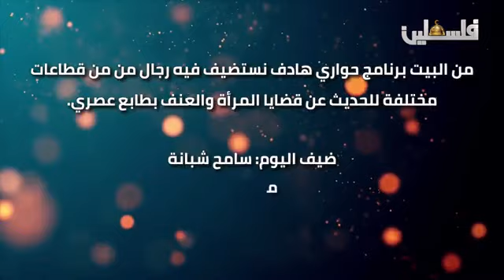الحلقة الثانية من برنامج - من البيت